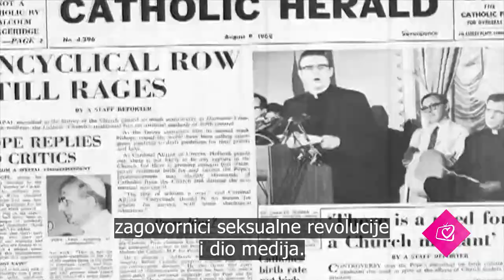NAJAVA: Pavao VI., dokumentarni film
Izuzetan dokumentarac koji prikazuje zagonetan i važan pontifikat pape Pavla VI.!

Papa Pavao VI. našao se na čelu Katoličke crkve u jednoj od najtežih kriza u povijesti. Unatoč tome, uspio je upravljati Crkvenom lađom čvrsto i sigurno, kroz revoluciju koja je potresla moralne osnove civilizacije...

Ne propustite! Samo na LaudatoTV subota u 22:30!